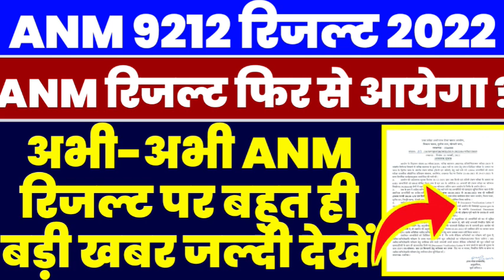ANM Result 2022 | UP ANM Result 2022 | UPSSSC ANM Latest News Today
AMAZON –
Guide
Practise Sets –
FLIPKART –
Guide

ANM Result 2022 | UP ANM Result 2022 | UPSSSC ANM Latest News Today | UPSSSC ANM Result 2022 | ANM Result 2022

 anm result
 anm ka result kab aaega
 9212 anm result
 anm 9212
 anm ka result
  anm news
  up anm final result 2022
   anm ka result kab aayega 2022
   anm result kab tak aaega
   junior assistant result 2019
   upsssc anm
   aaradhya ka dance
   ahc ro aro court case update
   anm 2022 anm 2022 result
   anm final result a
   nm gnm vacancy 2022
   anm news today
   anm result kab aaega
   anm result update
   anm results
   anm update
   anm upsssc
   anm vacancy
    beo vacancy in up 2022
    blaug cating
     ccc result kaise dekhe
     exampur
    gds result 2022
    gum hai kisi ke pyar mein 7 july
    katha rakshabandhan
    kavya bindass channel
    khatron ke khiladi season 12
    lekhpal
    lekhpal paper kab hoga
    livosin ds syrup kaise use kare
    lower pcs 2019 final result
   mahila agniveer bharti
  up anm cut off 2022
  up si ka medical kab hoga
  upnhm 2400 result 2022
  upsssc anm 9212 result
  upsssc anm final result 2022
  up lekhpal exam date
 upsssc ja 2019 final result
 upsssc junior assistant 2019 Latest News upsssc news
 upsssc result

@AVPS CLASSES